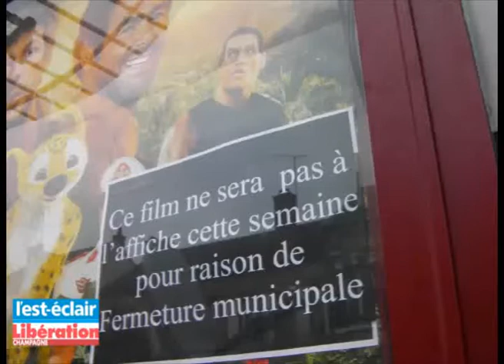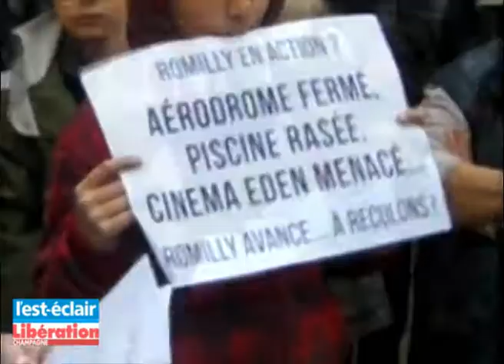Clap de fin pour le cinéma Eden : les Romillons manifestent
Manifestation devant le cinéma Eden à l'heure de la dernière projection, mardi 3 avril.